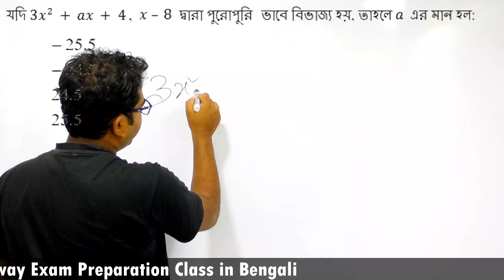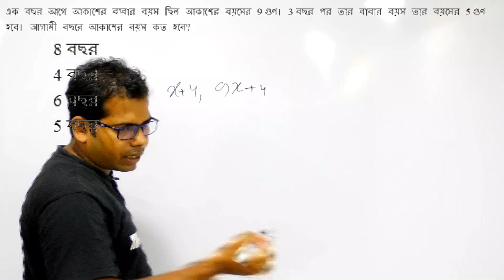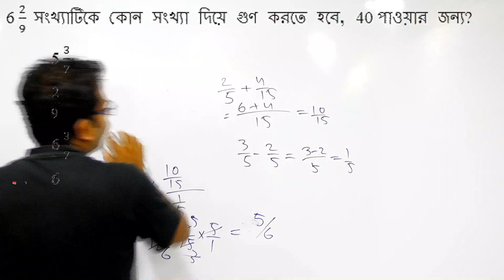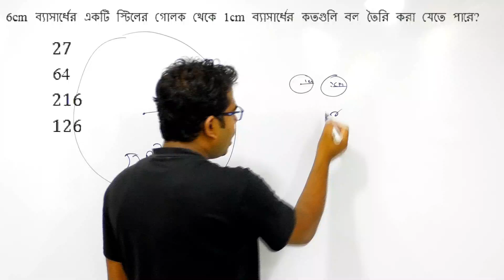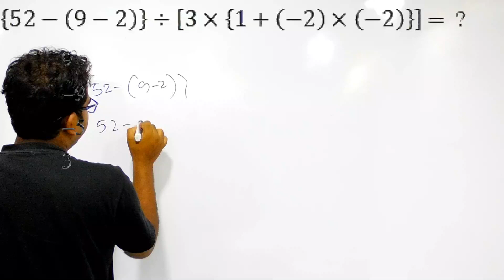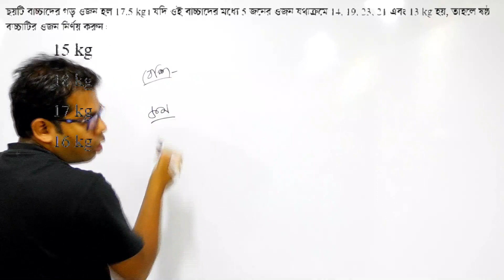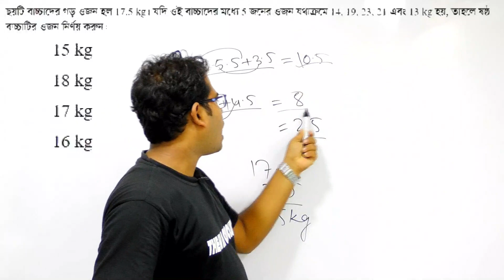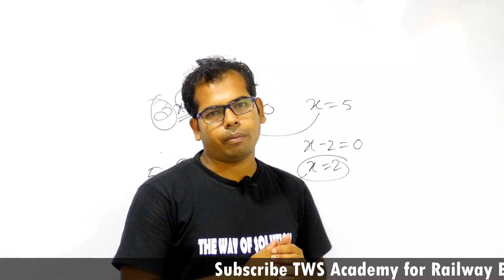Railway NTPC & Group D Math Class in Bengali|TWS Academy|Class - 6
Railway Group D Math in Bengali